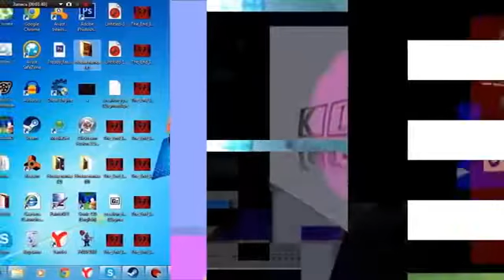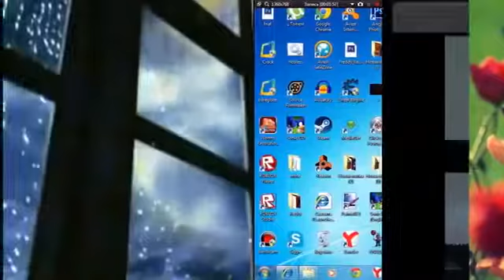Some My Edited Video All Sans